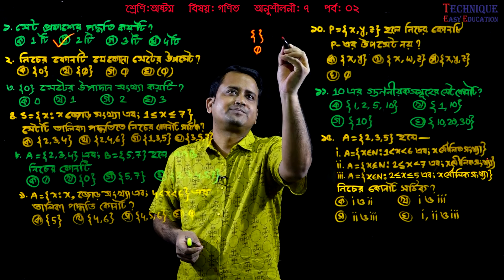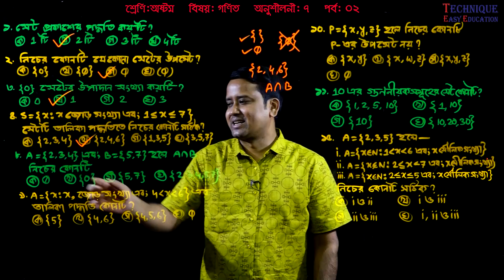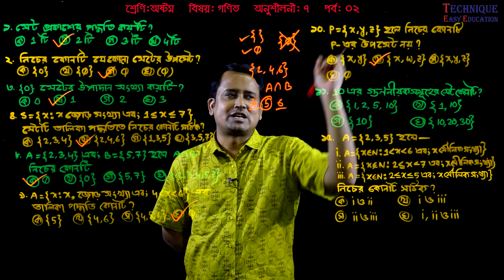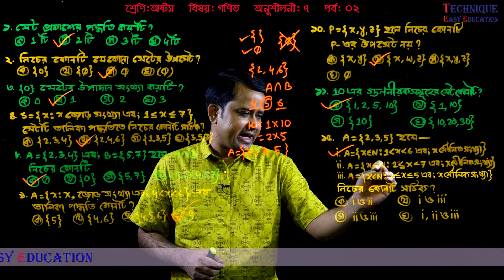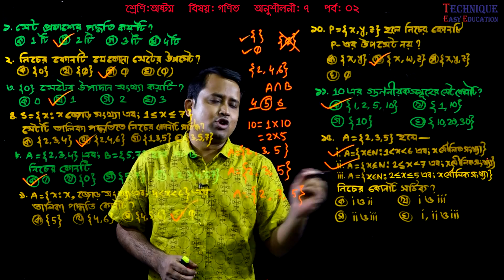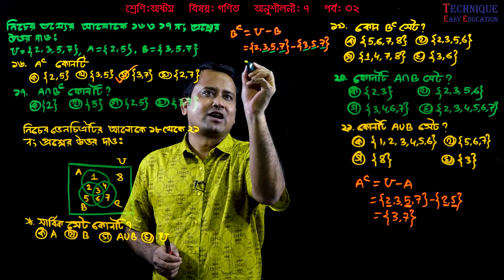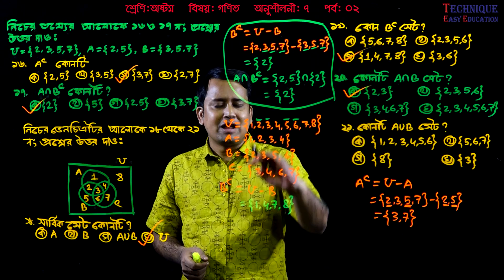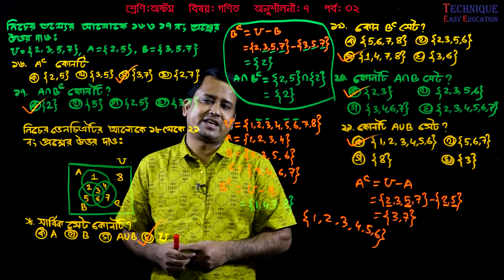79. JSC Math Chapter 7 (Part-2) ll Class 8 Math 10 ll Eight Math 10 ll Set l সেট